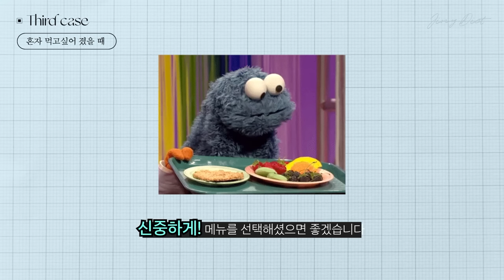'치킨, 떡볶이, 마라탕' 참지 말고 이렇게 드세요. 먹어야 살 빠집니다.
고칼로리 음식, 이렇게 드세요. 오히려 살 빠집니다!

Chapter
00:00~00:17 인트로
00:17~06:18 탈다이어트 TIP
06:18~ 아웃트로